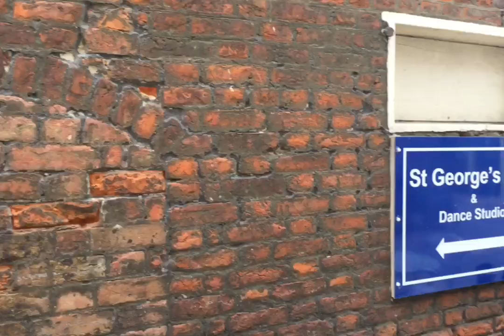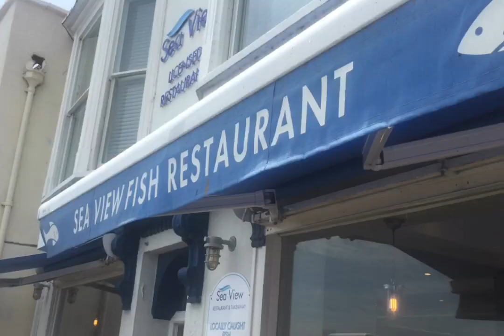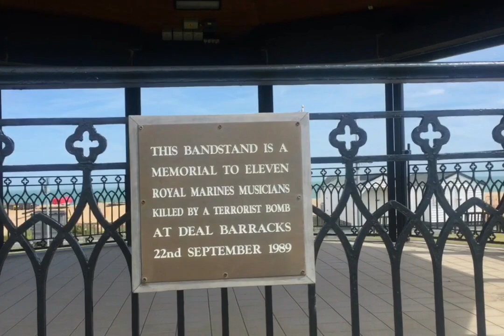Celebrities photographed in Deal and Walmer, Kent The Time Traveler Diaries